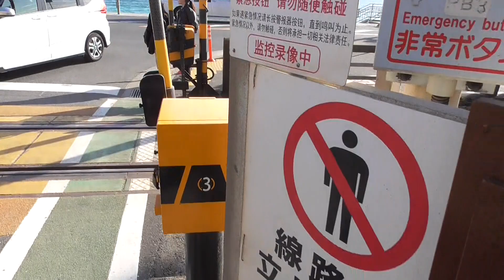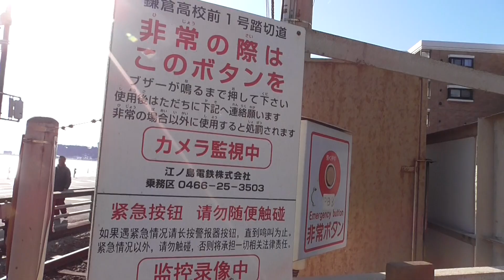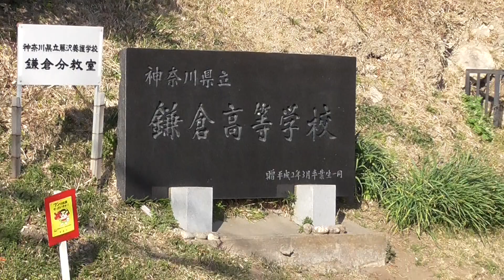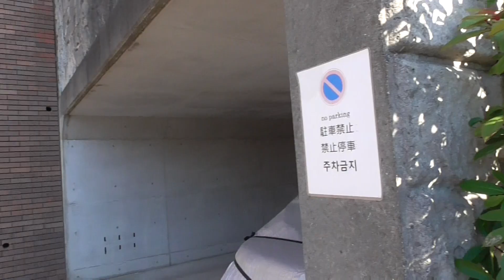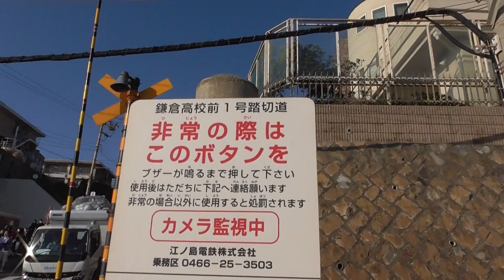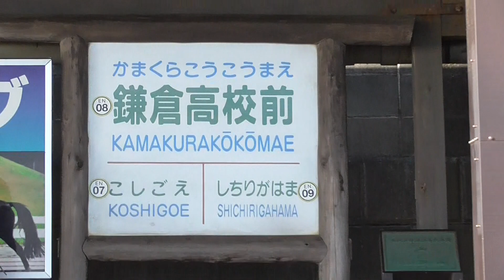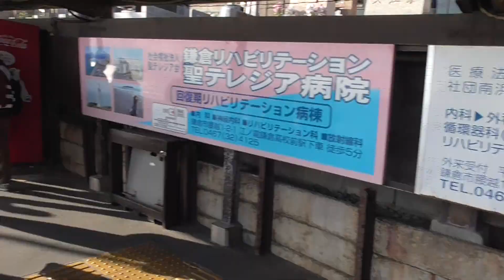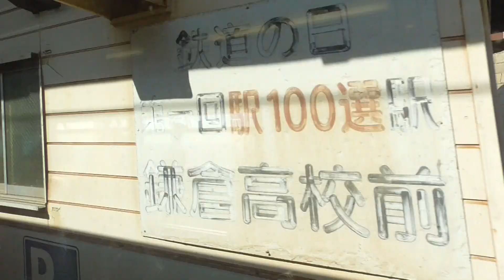アニメ「スラムダンク」のオープニングで中国、台湾、韓国で有名になった江ノ電「鎌倉高校前１号踏切」 Enoden "Kamakura High School Mae Station", Kanagawa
SLAM DUNK　20323年3月3日、4日に撮影。江ノ電に乗っても鎌倉～稲村ヶ崎までしか経験がなかったのですが、今回、稲村ヶ崎からの雪をいただいた富士山の景色と、アニメ「スラムダンク」のオープニングの踏切で有名になった鎌倉高校前駅の周辺を撮影しようと思いたち、初めて江ノ電で藤沢～鎌倉の乗車をしたのですが、鎌倉高校前駅からの湘南海岸の眺めがこんなにも素晴らしいとは夢にも思いませんでした。
そして鎌倉高校前駅の周辺は中国、台湾、韓国から来たとおぼしき方々が半数以上を占めるような賑わいぶり（撮影していても周辺から聞こえる言語は中国語と韓国語がかなりありました）。鎌倉高校前１号踏切は電車が通るたびに撮影しようとする人が集まっていました。
映画『THE FIRST SLAM DUNK』が日本だけでなく、中国、台湾、韓国でも今年1月から上映されて、その人気は現在も衰えていないとか（3月5日のテレビ朝日のニュースによると、韓国では観客動員数でこれまでの日本映画の歴代トップになったとのことまたフォーカス台湾の報道によると、台湾では日本映画歴代2位を更新中とのこと
3月4日に江ノ電で鎌倉駅から藤沢駅まで乗ってみたのですが、私の実感では鎌倉駅、江ノ島駅、藤沢駅は別として乗り降り客で多いのは長谷駅（鎌倉の大仏などで有名な駅）と鎌倉高校前駅だったような気がしました。今や鎌倉高校前駅は江ノ電にとって稼ぎ頭の優良駅の一つになったと言っても過言ではないと思います。

（chapter  タイムによるチャプター）
0:00 Kamakura High School Mae No. 2 Railroad Crossing  鎌倉高校前2号踏切
1:14 Kamakura High School Mae No. 1 Railroad Crossing made famous in the opening of "Slam Dunk"  鎌倉高校前1号踏切
5:55 Kamakura high school gate    鎌倉高校の校門
7:01 I walked from the school gate of Kamakura High School to No. 1 Railroad Crossing   鎌倉高校の校門から鎌倉高校前1号踏切まで歩く
9:21 Kamakura High School Mae No. 1 Railroad Crossing  鎌倉高校前1号踏切
13:32 Kamakura High School Mae Station  鎌倉高校前駅の様子
16:32 another railroad crossing near Kamakura High School Mae Station  鎌倉高校前駅近くの別の踏切でも撮影する人が
18:42 The next day, I took a picture of Kamakura High School Mae No. 1 Railroad Crossing from inside the train.  翌日、電車の車内から鎌倉高校前1号踏切の様子を撮影